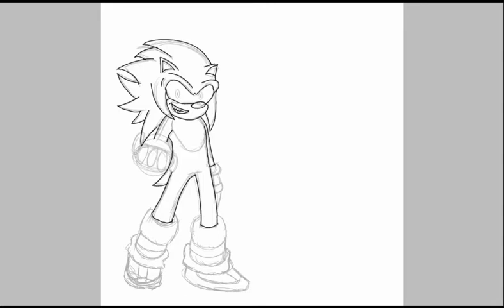Raphael the corruption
This an old hedgehog oc i did waaay back,so i thought...why not give him a redesign
Raphael was an actual regular hedgehog until eggman captures him and robotisize him,but a malfunction causes the machine to act haywire and the corruption flows right into raphael causing him to become a corrupted and destructive being